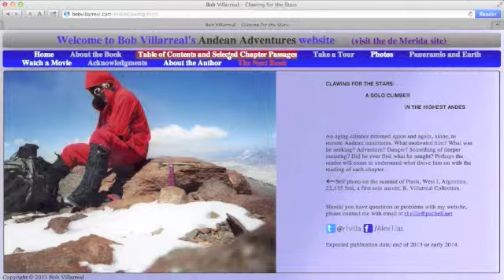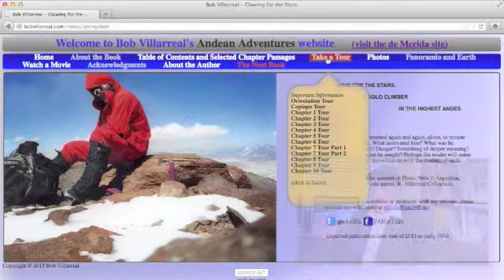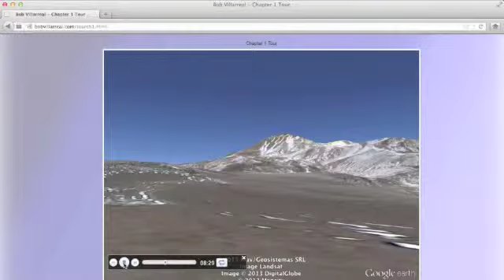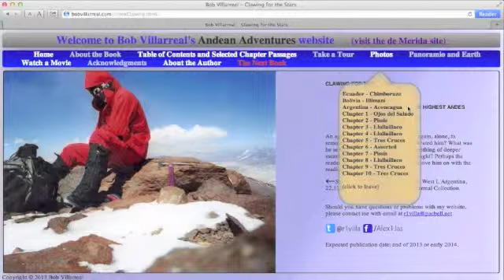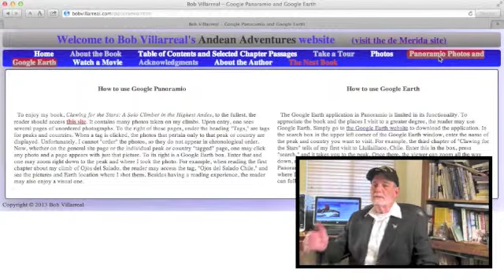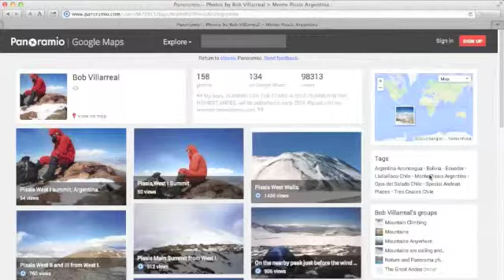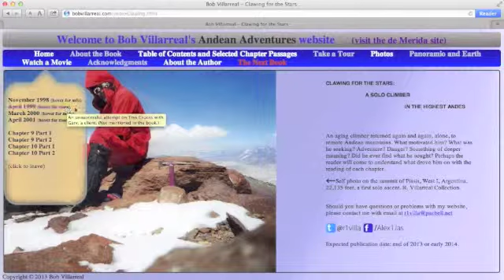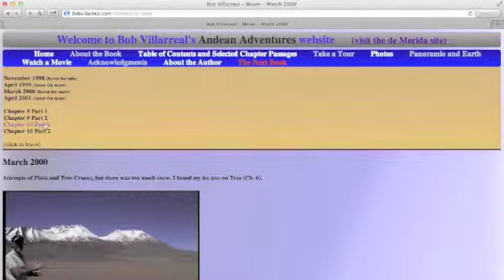Clawing for the Stars: Expanded Website Tour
A tour of the website for Bob Villarreal's new book, "Clawing for the Stars: A Solo Climber in the Highest Andes," An overview of the book, along with a shortened website tour, is available

Bob has pioneered a unique pairing of his books with his website and calls it "Read And View: A New And Exciting Way To Enjoy A Book." The content there brings each chapter to life and conveys the sense of actually accompanying the author on each climb.